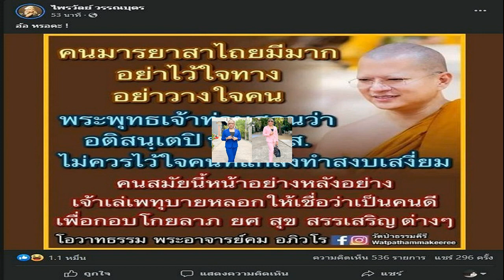แฉซ้ำอดีตพระอาจารย์คม กินตับอดีตเจ้าอาวาสในกุฏิ นัดอีก 2 พระลูกวัดบรรเลงเพลงรักด้วย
แฉซ้ำอดีตพระอาจารย์คม กินตับอดีตเจ้าอาวาสในกุฏิ นัดอีก 2 พระลูกวัดบรรเลงเพลงรักด้วย โดยทั้งหมดให้การรับสารภาพทั้งปมเสพเมถุนและยักยอกเงิน 180 ล้าน
จากกรณีตำรวจกองปราบปราม แถลงจับกุม นายคม หรืออดีตพระอาจารย์คม ที่มีพฤติกรรมยักยอกเงินวัดป่าธรรมคีรี จ.นครราชสีมา กว่า 180 ล้านบาท คดีนี้ตำรวจสืบสวนพบพฤติกรรมการยักยอกเงินวัดป่าธรรมคีรี หลังได้รับข้อร้องเรียน จากการสืบสวนพบอดีตพระอาจารย์คม ซึ่งมีสถานะเป็นผู้ดูแลการใช้จ่ายเงินต่างๆ ของวัด รวมถึงดูแลเงินที่ญาติโยมผู้มีจิตศรัทธาร่วมกันทำบุญกับทางวัด ร่วมกันก่อเหตุกับ นายวุฒิมา หรืออดีตพระหมอ ซึ่งเป็นอดีตเจ้าอาวาสวัด นำเงินบางส่วนของวัดไปใช้จ่ายส่วนตัว
นอกจากนี้นายคมสั่งการให้นายวุฒิมานำเงินสดไปมอบให้กับน.ส.จุฑาทิพย์ ผู้เป็นน้องสาวของตัวเอง เพื่อนำฝากเข้าบัญชีธนาคารด้วย ซึ่งนอกจากเงินสด 51 ล้านบาทที่ตรวจค้นพบภายในบ้านพักแล้ว ยังพบมีเงินที่อยู่ในบัญชีเงินฝากอีกประมาณ 130 ล้านบาท รวมยอดทั้งหมดเป็นเงินมากกว่า 180 ล้านบาท ขณะนี้การสืบสวนพบผู้ร่วมกระทำความผิด 3 คน ซึ่งทั้งสามคนอยู่ในการควบคุมตัวของเจ้าหน้าที่และอยู่ระหว่างการสอบสวนเพื่อขยายผล

ที่สำคัญจากการสอบปากคำและตรวจสอบยังพบพฤติกรรมนายคมและนายวุฒิ เสพเมถุนระหว่างที่ถือครองสมณเพศ ซึ่งทั้งสองคนให้การรับสารภาพว่ามีการเสพเมถุนภายในกุฏิของวัดจริง นอกจากนี้ยังพบพระสงฆ์อีก 2 รูป และฆราวาสอีก 1 คน ที่มีข้อมูลว่ามีความสัมพันธ์กับนายคมด้วยเช่นกัน โดยที่พระสงฆ์ 2 รูปนั้น ก็เป็นพระลูกวัดของวัดป่าธรรมคีรีและได้ลาสิกขาไปแล้วเช่นกัน

เผยผลจับ อดีตพระอาจารย์คม ยักยอกเงินกว่า180ล้าน อึ้ง เปิดคำให้การ
‘แพรรี่’ ฟาด อดีตพระอาจารย์คม โดนจับยักยอก 180 ล้าน พร้อมแคปชั่นอ่านแล้วเจ็บๆ จุกๆ